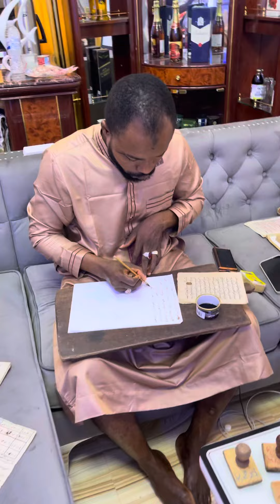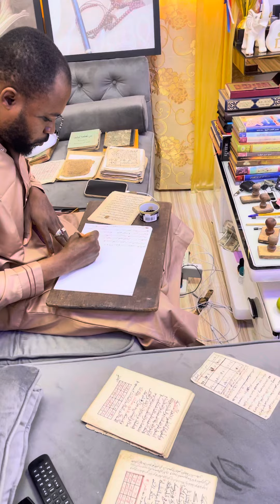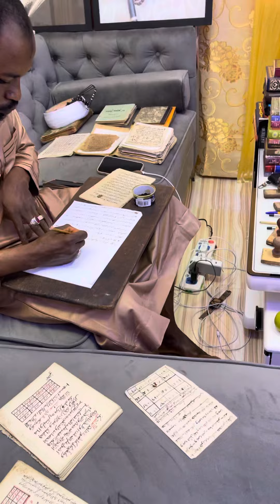ZAAKI SAKPACHA TV